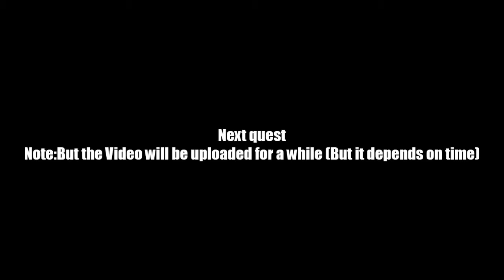AQ Worlds "Get Rid of the Guards" (Quest)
Quest:Get Rid of the Guards

NPCs:Fethor

Monster List:Cyborg Dog, Augmented Guard

Turn in:Cyborg Dogs Slain x4
             Augmented Guards Slain x4

Equipment Won:None